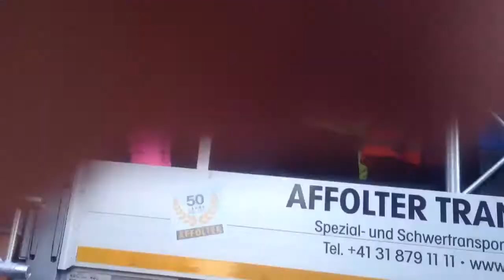Neophyte Still NR.1 VS Acardipane Don't Touch That Stereo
11 august 2012

Street parade 2012

Sector-Beatz, Tekknostore (BE)
Hardstyle, Hardcore
Live and Love the Music

Love Mobile truck in center of zurich!

Anime (IT)
Apathy
Brainquake
Dark Headz
Hardstyle Rockerz
JNS DJ Team
Lady Tom
Mad Dog (IT)
MC Ruffian (NL)
MC Void
Miss Flower
Müng-Air
Philippe Rochard
13:00 - 22:00